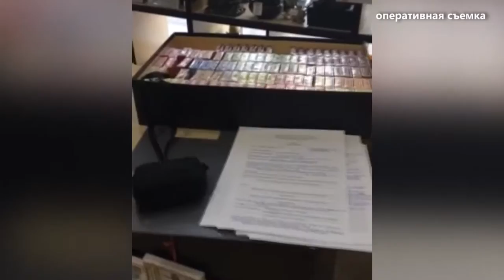Таможенники изъяли табак без акцизных марок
109 пачек незаконно ввезенного из Турции и Арабских Эмиратов табака для кальяна было изъято ульяновскими таможенниками на минувшей неделе в одном из торговых центров города.